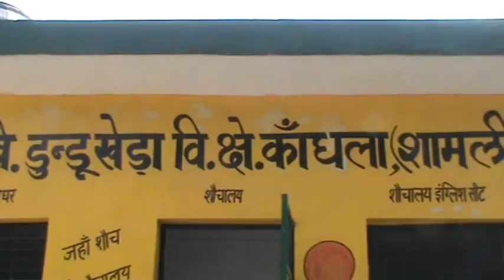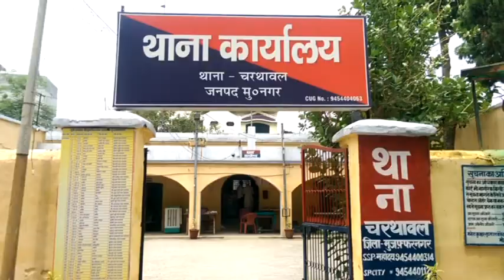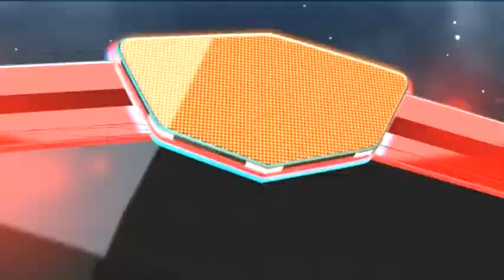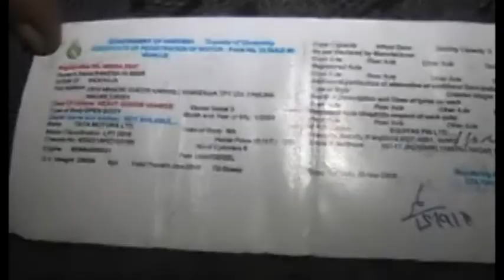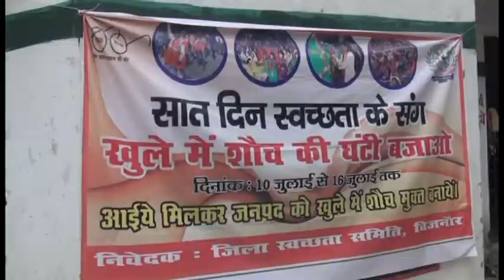17 July 2017 BLU 1 AMar